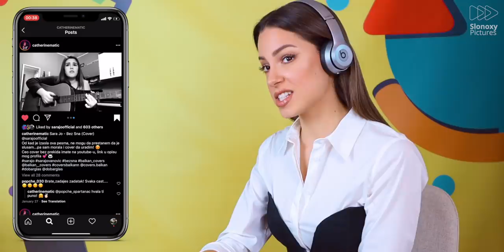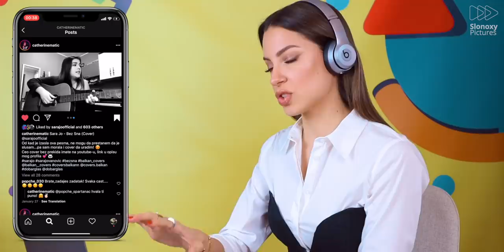SARA JO komentariše tinejdžere koji komentarišu Saru Jo | Slonoxy Pictures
Sara Jo reagovala je na tinejdžere koji su komentarisali njene pesme u prethodnoj epizodi Slonoxy Pictures! Konačno saznajemo šta kaže u "obojebiponovo" i šta je uradila kad je videla YT klip za koji je mislila da je zauvek obrisan! Da li misli da sada bolje peva? A tu je i tema: Baka Prase!

Novi video svake srede u 12h!

Da li imate predloge za naredne epizode? Pišite ispod!

Učestvovali u ovoj epizodi:
Sara Jo @sarajoofficial

Autor uvodnog džingla:
Meta

Slonoxy Pictures Logo:
Uroš